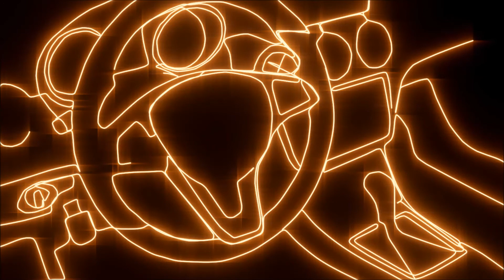Image Animation 2